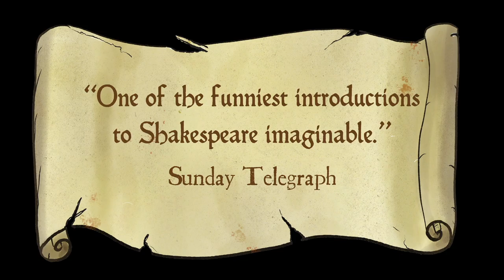The Listies: Hamlet Prince of Skidmark, 6-9 October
UNIVERSITY THEATRES, THE LISTIES AND CRITICAL STAGES TOURING PRESENT
HAMLET: PRINCE OF SKIDMARK
A Badapatation of the Bard in the October school holidays!

Created by Richard Higgins, Matt Kelly & Declan Greene

A very cheeky, very clever, utterly irreverent riff on Hamlet – made especially for children. The Listies, maestros of children’s entertainment, have pulled apart Shakespeare’s classic and glued it back together with hilarious costumes, loads of silliness and plenty of interactivity.

Hamlet is already full of things kids love in a good story: ghosts, castles, sword fights, bodily fluids and spooky stuff. Add to the mix some supersonic gags and expertly timed stage magic and you have a brilliantly disguised Shakespearean tragedy for everyone aged five and over.

And that’s not all… expect bonus pillow fights, pirates, ninjas, ninja pirates, aliens, ninja pirate aliens, zombies and a bunch of other hilarious stuff as The Listies take kids and their adults on a fun-filled hour of theatre. The only thing we can be sure of is that everyone dies at the end – including the audience!